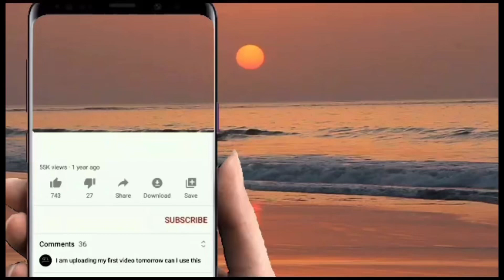MIKA MIKA & ANAK MIX CIKIBUM SANGBAYAN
Majlis kahwin
Area Lahad datu Sabah

Tarian igal igal bajau suluk traditional